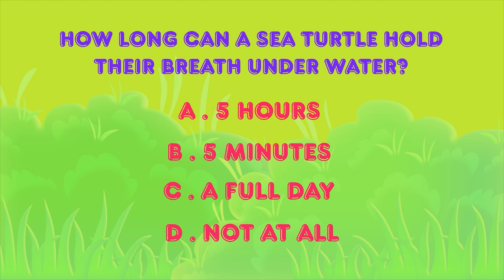Sea Turtle Facts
Learn fun facts about the Sea Turtle with Wildlife Crystal & Kaia the Koala

👇Sea Turtle - Learn fun facts about the Sea Turtle!👇
Today’s episode, Wildlife Crystal and Kaia the Kola teach fun facts about Sea Turtles!
You will learn about Sea Turtle Babies, what they eat, about Sea Turtle habitat, and much more!

▬▬▬▬▬▬▬▬▬▬ Video Highlights ▬▬▬▬▬▬▬▬▬▬
00:00 RACCOONS EPISODE